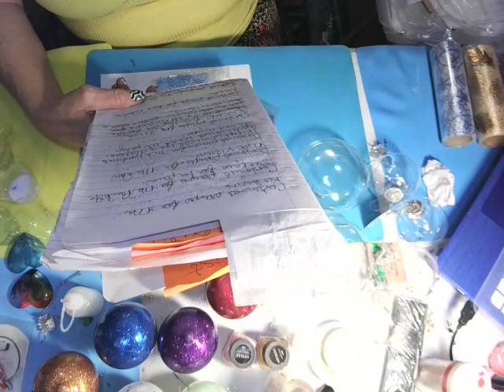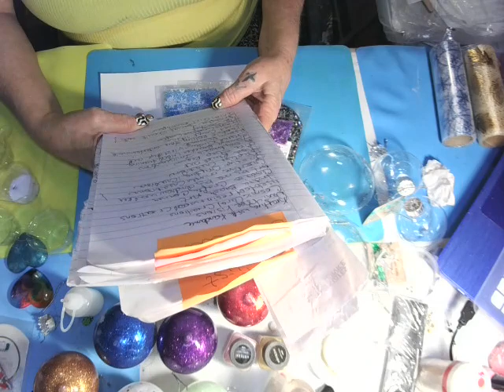#184 HOW TO MAKE DIY CHRISTMAS ORNAMENTS!!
In this video i show you how to use different things to make christmas ornaments!!  You can use anything you want!! In this video, i use glitter, mylar flakes, and other things!!

If you would like to send  personal gift, here is my address!!
Winona, MS
38967

If you would like to send a blessing for me to use on my videos, here is the link for that!! Thank you to you all who have already sent blessings!! I love them all!!

If you would like to send a cash donation, here is the link for that!

I love you all!! Peace, love, prayers, and happiness!!!